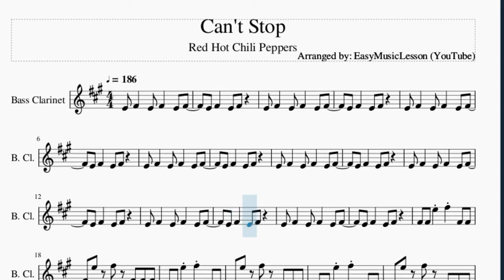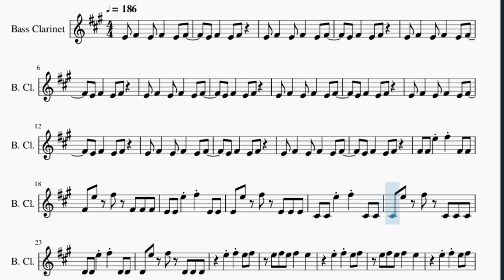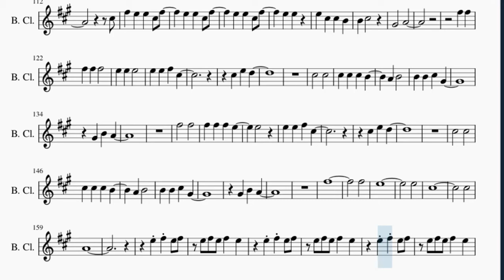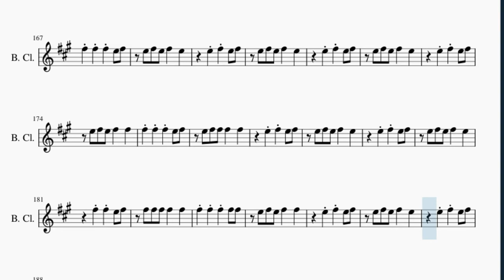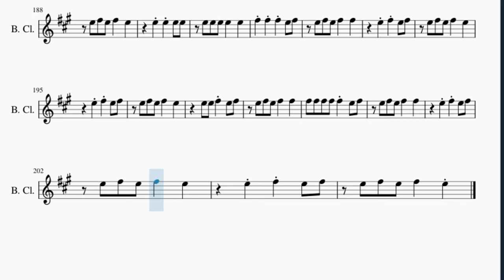Bass Clarinet Sheet Music: How to play Can't Stop by Red Hot Chili Peppers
Here is a sheet music/tab video on the song Can't Stop by Red Hot Chili Peppers on the bass clarinet. A bass clarinet sheet music arrangement which is transposed to notes that are easily played by bass clarinet, for the song Can't Stop by Red Hot Chili Peppers.

EasyMusicLesson teaches you to play the your favorite instrument, through well-arranged sheet music so that you too can learn how to play Can't Stop by Red Hot Chili Peppers on the bass clarinet as fast as you can. A bass clarinet sheet music with backing tracks to help your play the song better.

Chords of Bass Clarinet arrangement:
E Min   E Min   E Min   E Min   D Maj   B Min   C Maj   E Min
E Min   E Min   E Min   D Maj   D Maj   D Maj   D Maj   B Min
B Min   B Min   B Min   C Maj 7   C Maj 7   C Maj 7   C Maj 7
C Maj 7   C Maj 7   C Maj 7   C Maj 7   D Maj   D Maj   D Maj
D Maj   B Min   B Min   B Min   B Min   C Maj 7   C Maj 7   C Maj 7
C Maj 7   C Maj 7   C Maj 7   C Maj 7   C Maj 7   D Maj   D Maj
D Maj   D Maj   B Min   B Min   B Min   B Min   C Maj 7   C Maj 7
D Maj   D Maj   D Maj   B Min   B Min   B Min   B Min   C Maj 7
C Maj 7   C Maj 7   C Maj 7   G Maj   D Maj   B Min   C Maj
G Maj   D Maj   B Min   C Maj   G Maj   D Maj   B Min   C Maj
G Maj   D Maj   B Min   C Maj   E Min   E Min   E Min   E Min
D Maj   D Maj   D Maj   D Maj   B Min   B Min   B Min   B Min
C Maj 7   D Maj   D Maj   D Maj   D Maj   B Min   B Min   B Min
B Min   C Maj 7   C Maj 7   C Maj 7   C Maj 7   C Maj 7   C Maj 7
C Maj 7   C Maj 7   D Maj   D Maj   D Maj   D Maj   B Min   B Min
B Min   B Min   C Maj 7   C Maj 7   C Maj 7   C Maj 7   C Maj 7
C Maj 7   C Maj 7   C Maj 7   D Maj   D Maj   D Maj   D Maj
B Min   B Min   B Min   B Min   C Maj 7   C Maj 7   C Maj 7
C Maj 7   G Maj   D Maj   B Min   C Maj   G Maj   D Maj   B Min
C Maj   G Maj   D Maj   B Min   C Maj   G Maj   D Maj   B Min
C Maj   E Min   D Maj   B Min   C Maj   E Min   D Maj   B Min
C Maj   E Min   E Min   E Min   E Min   D Maj   D Maj   D Maj
B Min   B Min   C Maj 7   C Maj 7

Melody notes of Bass Clarinet:
E4 F#4   E4 F#4   E4 F#4
E4 F#4   E4 F#4
F#4 F#4 E5 F#5 F#4 F#4
F#4 E5 F#5 F#4 F#4 F#4
E4 E4 E5 F#5 E4 E4
E4 E5 F#5 E4 E4 E4
C#4 C#4 E5 F#5